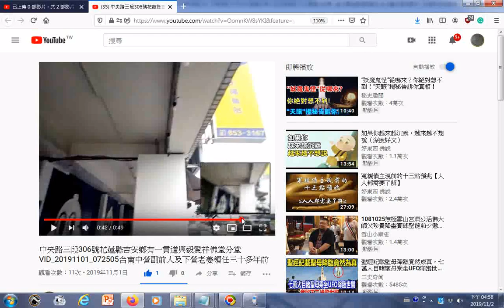20191101花蓮佛堂